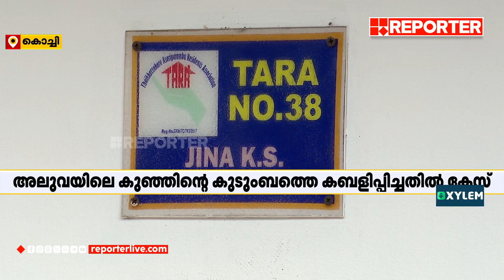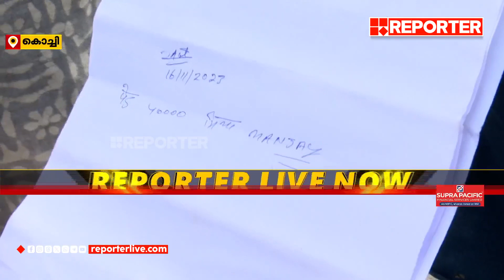മഹിളാ കോൺഗ്രസ് നേതാവിന്റെ ഭര്‍ത്താവിനെതിരെ കേസെടുത്ത് പൊലീസ്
ആലുവയിൽ കൊല്ലപ്പെട്ട അഞ്ചുവയസ്സുകാരിയുടെ കുടുംബത്തെ കബളിപ്പിച്ച് പണം തട്ടിയ കേസ്; മഹിളാ കോൺഗ്രസ് നേതാവിന്റെ ഭർത്താവ് മുനീറിനെതിരെ കേസെടുത്ത് പൊലീസ് | Aluva Child Incident | Mahila Congress

With Regards
Team RBC